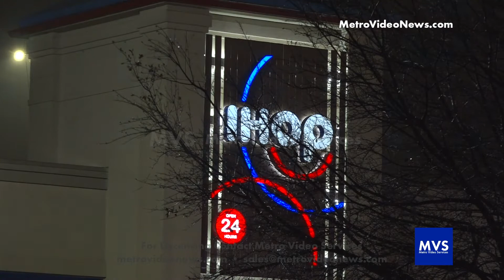Man Fatally Shot During Fight at West Side IHOP | San Antonio, TX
March 13, 2021 | 2:00 AM | SAN ANTONIO, TX: Around 2:00 AM San Antonio Police responded to a shooting at the IHOP located at 1500 SW Loop 410.

According to police two separate parties both consisting of two males and one female were eating inside the IHOP when the two parties got into an argument.

The groups then began physically fighting, and one man pulled out a gun and shot another one of the men four times.

The victim, a male in his 30's was transported to UH in critical condition, but later died from his injuries.

The shooting occurred inside the restaurant and innocent customers were reported to be inside at the time.

The suspect fled in an unknown vehicle after the shooting.

No arrests have been made as of this posting.

It is currently unknown what the argument was about.

MVS Facebook - @metrovideoservices
MVS Instagram - @metrovideosvcs
MVS Twitter - @metrovideosvcs